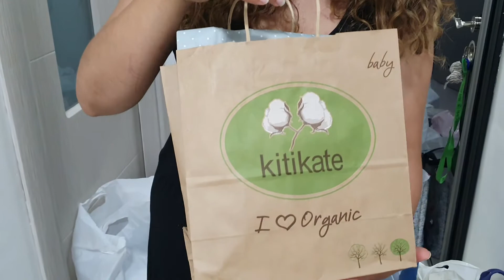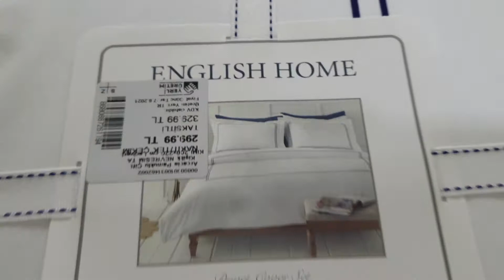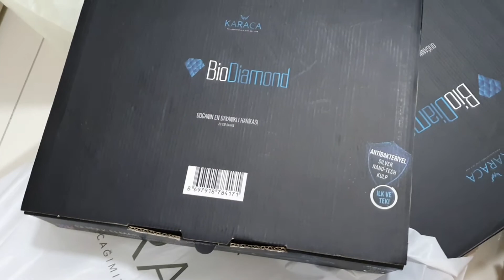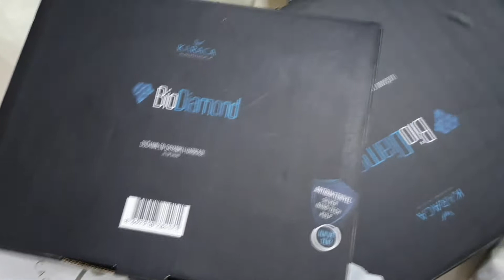DEV OPTIMUM ALIŞ VERIŞIMIZ ✅️ NELER ALDIK NELER ❓️✅️